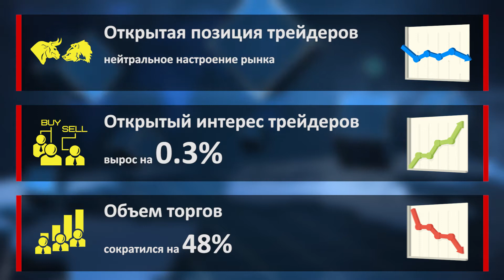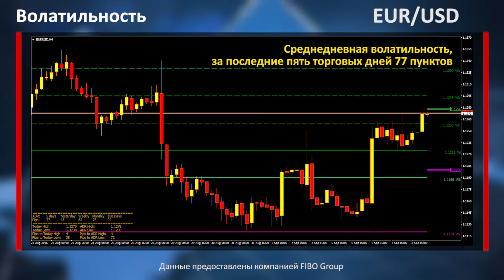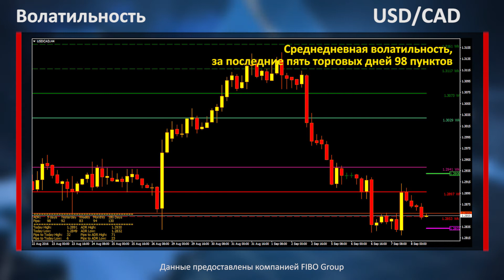Аналитика форекс. Фокус рынка. Основная процентная ставка ЕЦБ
В ожидании публикации результатов голосования по ставке ЕЦБ, а также последующей пресс-коференции регулятора, спрос на EUR/USD остаётся высоким. Но для развития более мощного восходящего движения рынку необходим дополнительный драйвер роста. Так же трейдерам необходимо уделить внимание публикации отчёта по изменению количества первичных обращений за пособием по безработице в США и запасам нефти. Релиз этих показателей также будет способствовать росту торговой активности.